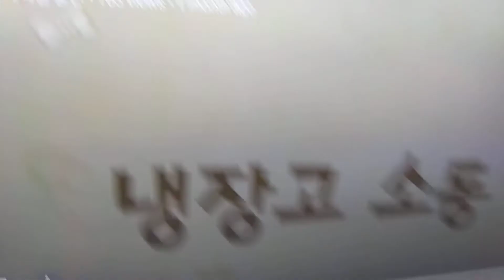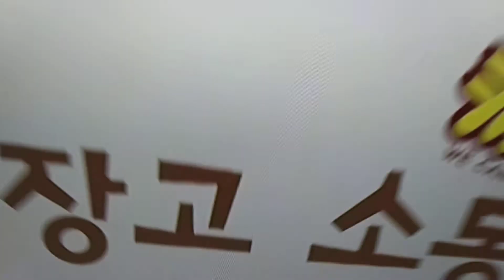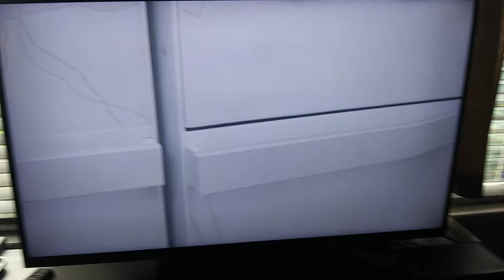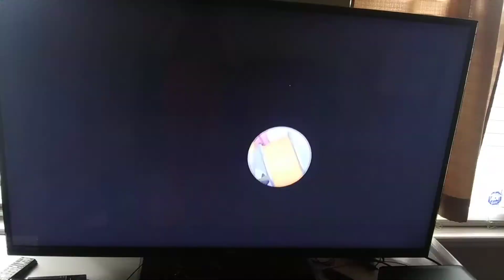Canimals (Episode 54 Or 04) Frozen Can Or The Refrigerator Voice Reenactment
Canimals Included In This Episode (Uly) (Pow) (Peng & Gwin) (Besides Peng & Gwin Are The New Characters)